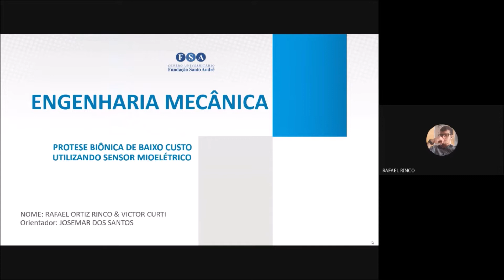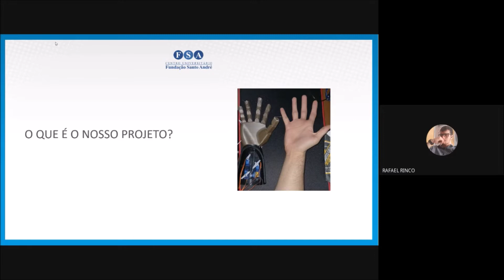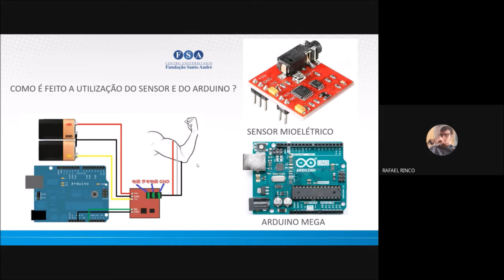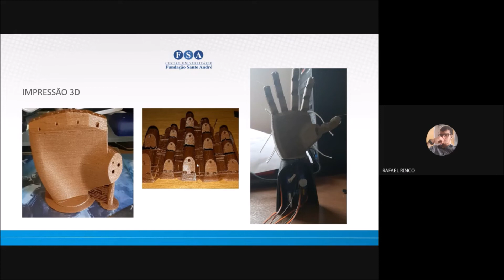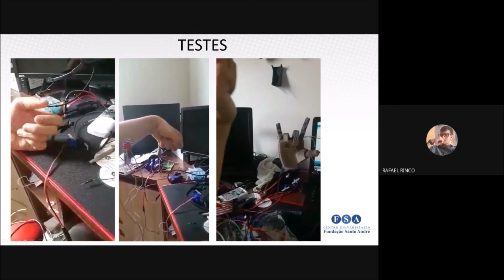EXPO TCC - Prótese biônica de baixo custo utilizando sensor mioelétrico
Por: Rafael Ortiz Rinco e Victor Curti.